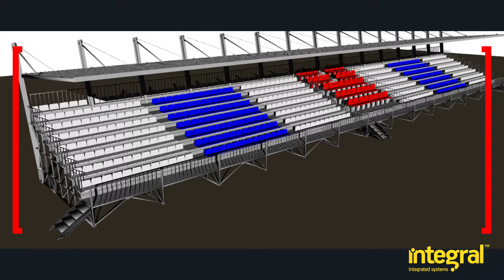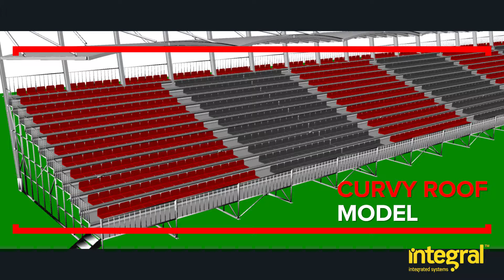Standard Curvy Tribunes Construction - Integral Spor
Standard Curvy Tribunes Construction by Integral Spor